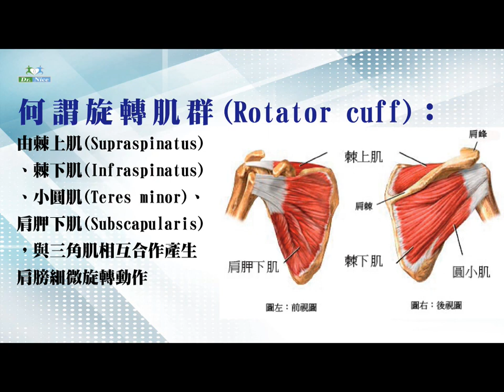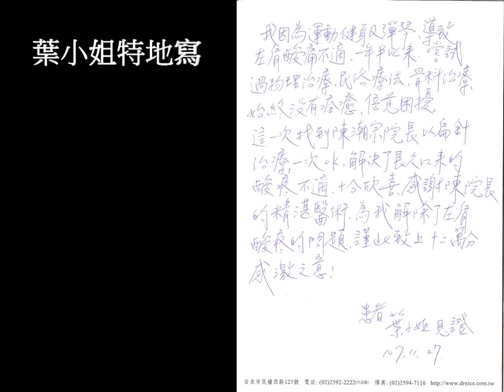陳潮宗醫師-小針刀治療旋轉肌發炎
葉小姐因運動健身及彈琴造成左肩旋轉肌腱炎，一年半來嘗試過物理治療及民俗療法、骨科治療，始終沒有痊癒，這次來找陳潮宗醫師用小針刀治療一次OK，解決了長久以來的不適。葉小姐十分欣喜，特地寫一封感謝函給陳醫師。